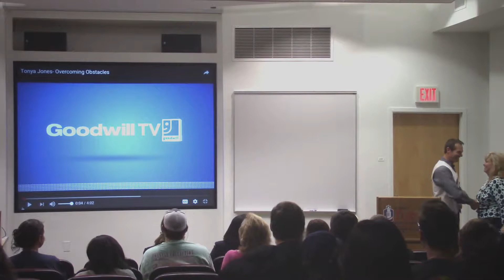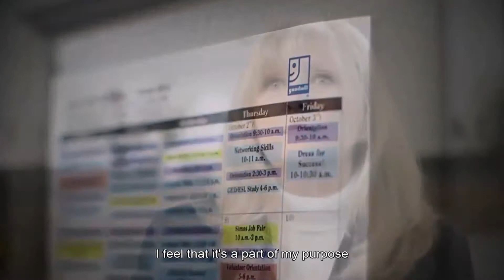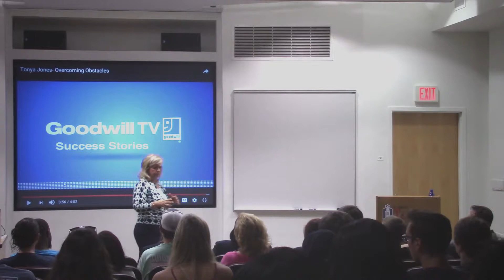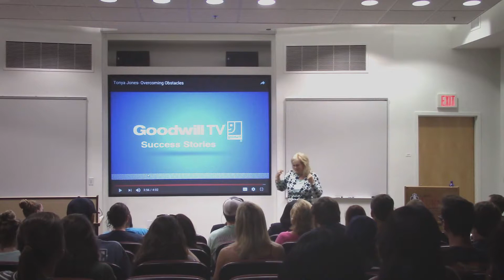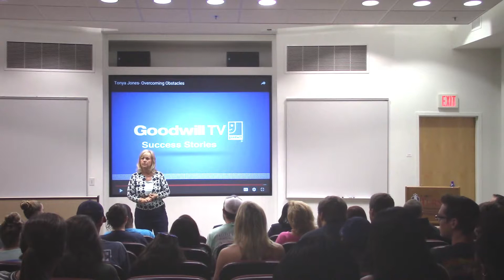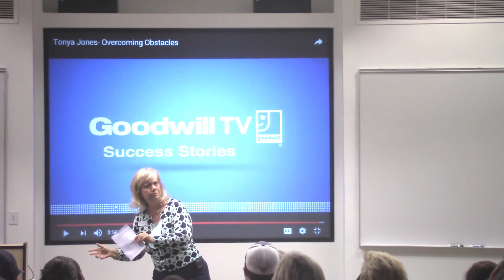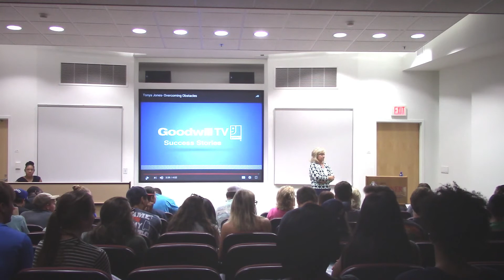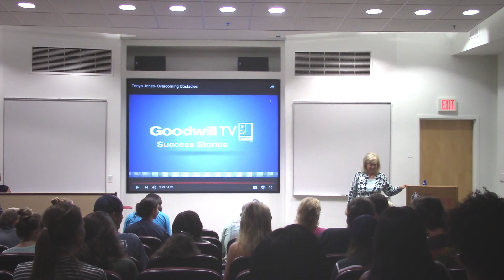Turner College Executive Speaker Series: Jane Seckinger, CEO of Goodwill of the Southern Rivers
On September 29th, 2016, Jane Seckinger, CEO of Goodwill of the Southern Rivers spoke to students of the Turner College about leadership and how to develop yourself as well as your teams.